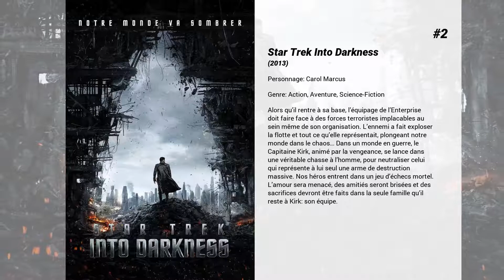Les meilleurs films de Alice Eve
Les meilleurs films de Alice Eve nous présente...

15. Trop belle !
Un homme banal entame une relation avec une jeune femme extraordinairement belle. Il doit d'abord faire face à ses appréhensions et aux soupçons de sa famille avant de gâcher maladroitement son histoire avec la belle pour toujours...

14. The Decoy Bride
Lara, une superstar du cinéma, ne souhaite qu'une chose, épouser son petit-ami écossais James, à l'abri des regards indiscrets et surtout des paparazzis. Le couple se décide pour la tranquille petite île de Heggs où ils pensent ne pas être dérangés. Malheureusement, la presse les retrouve. Lara décide de choisir une fille de la ville en guise de leurre pour les photographes, la jeune et jolie Katie. Peut-être un peu trop au goût de James...

13. La Nuit au musée : Le secret des Pharaons
Ben Stiller réendosse le rôle de Larry, le gardien de musée le plus survolté, dans le dernier volet de la saga La Nuit au Musée. Il quitte New York pour Londres où il va vivre sa plus grande aventure. Accompagné de ses amis le Président Roosevelt, Attila, le Romain Octavius, Jedediah et le pharaon Ahkmenrah, ainsi que de nouveaux personnages délirants, il va tenter de sauver la magie avant qu’elle ne disparaisse à tout jamais.

12. Decoding Annie Parker

11. Droit de passage
Les États-Unis sont une terre d'espoir pour des milliers d'émigrés de toutes origines. Mais l'espoir a un prix. Certains obtiendront un droit de séjour et se feront naturaliser au terme d'un long processus bureaucratique ; d'autres attendront vainement d'être régularisés dans ce pays où tout est à vendre. La prostitution, la violence et la trahison deviendront leur monnaie d'échange, leur ultime recours. Max Brogan est un agent des Services d'Immigration de Los Angeles. Sa mission : appliquer les lois américaines. Brogan a entre ses mains le sort de milliers d'hommes et de femmes en quête d'une vie meilleure...

10. L'Ombre du mal
Edgar Allan Poe n'aurait jamais imaginé qu'un de ses "admirateurs" serait assez fou pour recréer les horribles crimes nés de ses délires littéraires ; assez pervers pour l'obliger à devenir son biographe et à narrer par le menu ses sanglants exploits, mis en scène avec une précision diabolique ; assez cruel pour lui enlever la femme de sa vie et l'ensevelir en lui laissant tout juste quelques heures pour la sauver. Pour un écrivain, rien n'est plus troublant que de voir ses fictions prises au pied de la lettre, et ses personnages s’incarner dans le monde réel. Mais pour l'auteur des 'Histoires extraordinaires', l’enjeu est de retrouver au plus vite son "double" démoniaque pour éviter de sombrer lui-même dans une folie sans retour.

9. Men in Black III
En 15 ans de carrière chez les Men In Black, l’agent J a vu beaucoup de phénomènes inexplicables… Mais rien, pas même le plus étrange des aliens, ne le laisse aussi perplexe que son partenaire, le sarcastique K. Lorsque la vie de K et le destin de la Terre sont menacés, l’agent J décide de remonter le temps pour remettre les choses en ordre. Il va alors découvrir qu’il existe certains secrets de l’univers que K ne lui a jamais révélés. Il est cette fois obligé de faire équipe avec l’agent K, plus jeune, pour sauver la vie de son partenaire, l’agence, et l’avenir même de l’humanité…

8. Some Velvet Morning
Après des années de séparation, un homme souhaite reprendre sa relation avec son ancienne maîtresse. Mais quand elle refuse ses tentatives pour raviver leur romance, sa persistance évolue en obsession...

7. Big Nothing
A l'insu de sa femme policière, un professeur frustré et au chômage décide de prendre sa revanche sur la vie en s'associant avec un arnaqueur imprévisible et son ambitieuse ex-petite-amie dans un plan de chantage 'à toute épreuve'. Mais lorsque tout ne se passe pas comme prévu, ils découvrent vite que rien dans la vie n'est à toute épreuve. et que tout à un prix...

6. Démarreur pour 10
L'éducation sentimentale de Brian Jackson, un jeune homme issu d'un milieu modeste qui intègre une université huppée.

5. Before We Go
Une femme rate le dernier train en partance pour Boston après s'être fait voler son sac. Elle rencontre un joueur de trompette dans la gare de Grand Central. S'en suit une nuit où deux inconnus se découvrent et partagent une aventure dans les rues de New York.

4. Please Stand By
Une jeune autiste très talentueuse parvient à s'échapper de chez elle pour participer à un concours d'écriture à Hollywood.

3. Stage Beauty
Dans l...